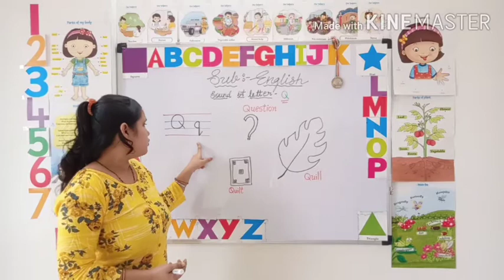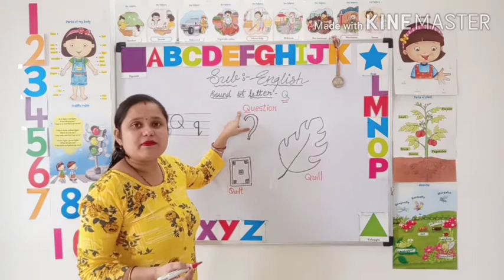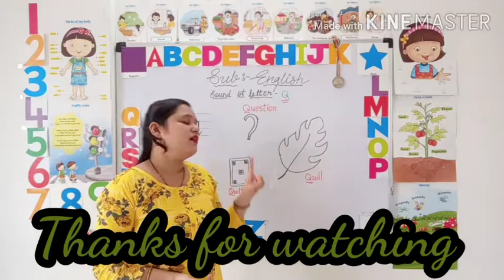Sound of letter Q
Sound of letter Q for kids